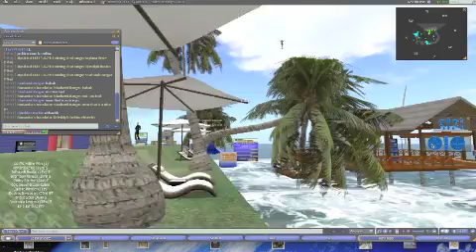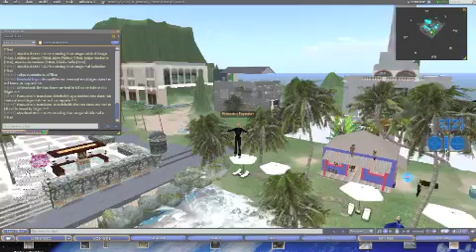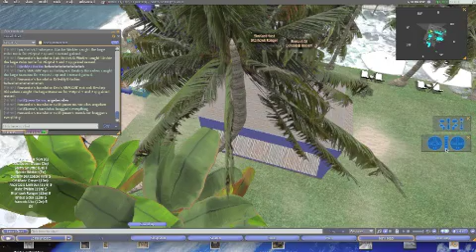Republica Dominicana Virtual Fishing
One of the popular activites on the sim was fishing.